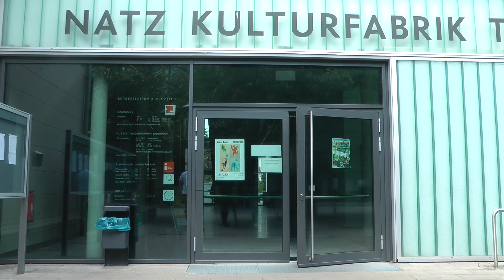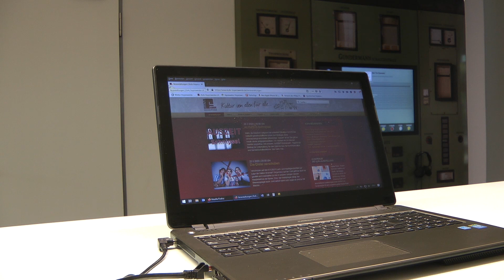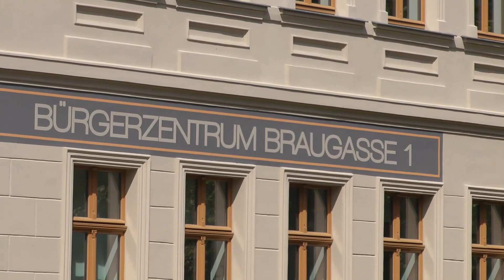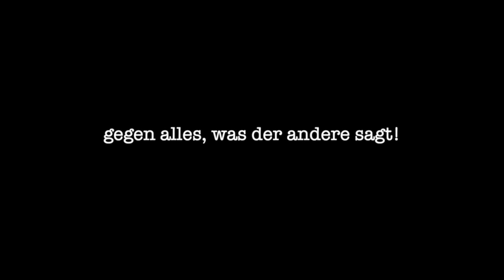AUSZEIT Schnipsel 71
Seit vielen Jahren bereichern regelmäßig Praktikanten die Kufa-Arbeit. Über deren Wirkungsmöglichkeiten haben Tom und Robert, während ihres Praktikums eine Dokumentation gedreht. And Now for Something Completely Different. Uwe liest den Text „Streitgespräche“ der Monty Python´s und Olaf legt korrespondierende Bilder darüber.